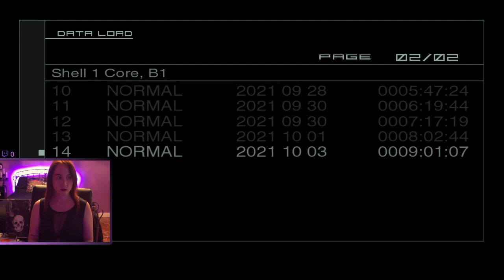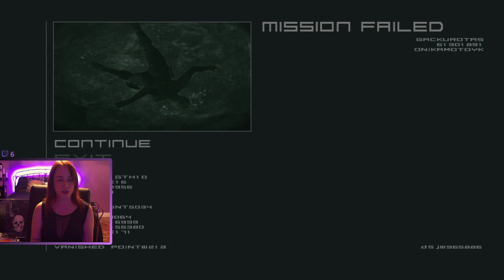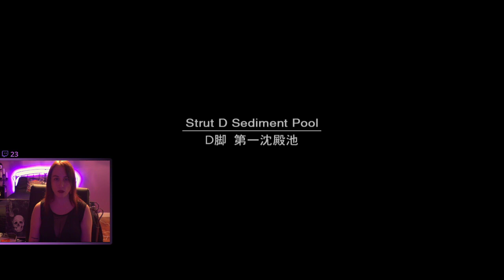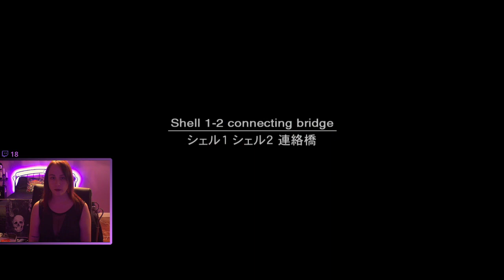MGS2 // Première fois [Normal] Je veux des YEUX 🎃